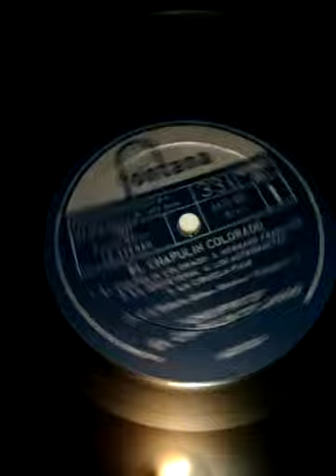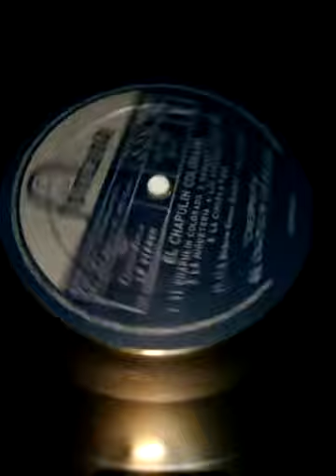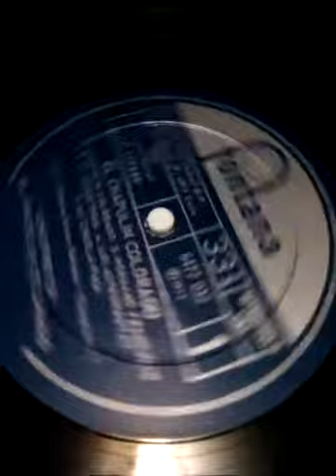No te vayas chavo!!! :'(